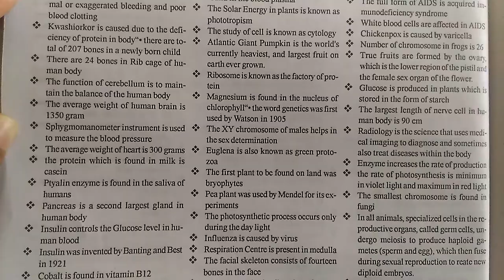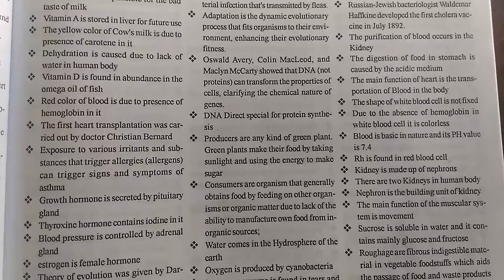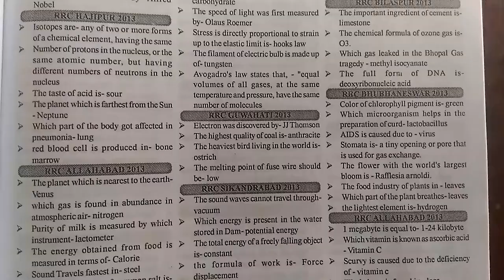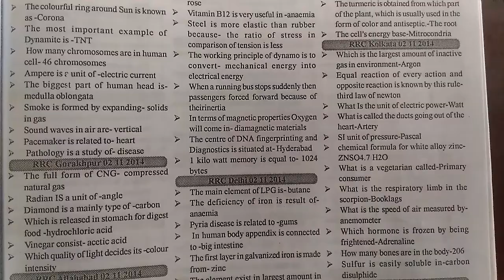General Science for Railway & Other Exams Part 14